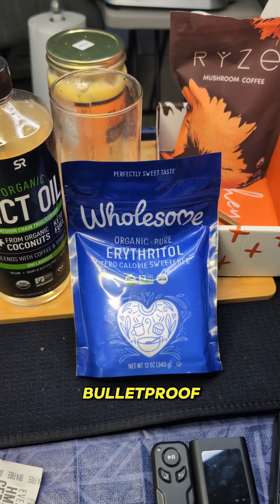Ryze Bulletproof Mushroom Keto Coffee (Day 4)